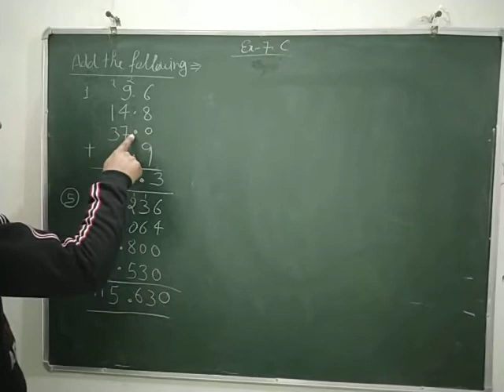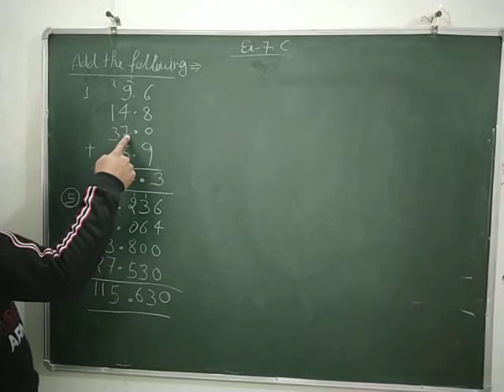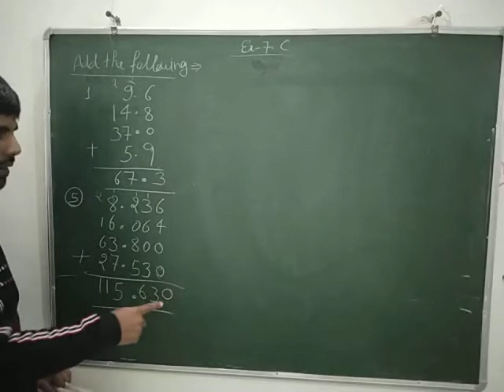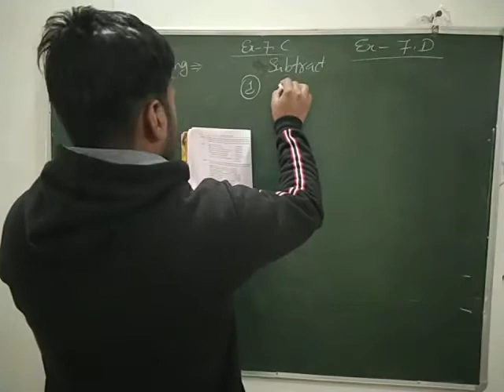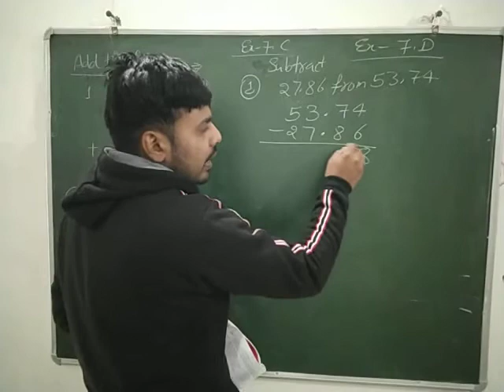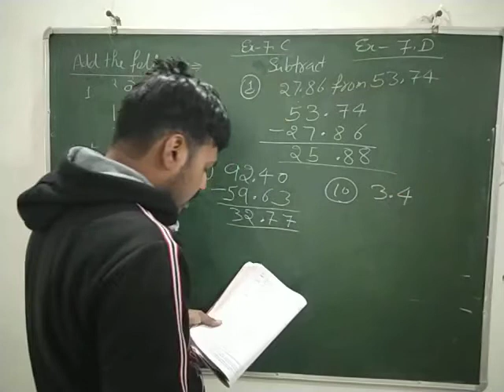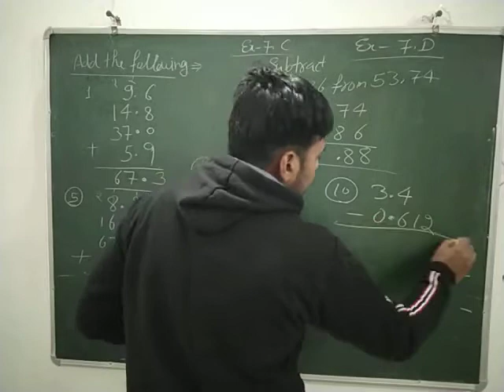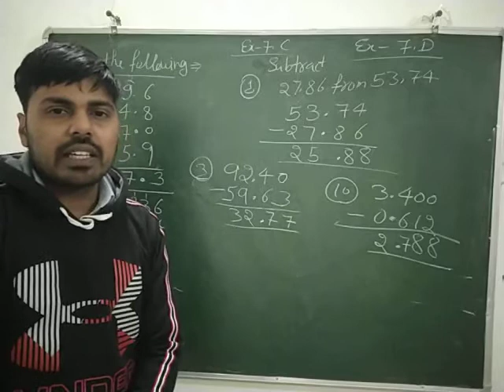Ex 7C 1 to 10 Que. Ex 7D 1 to 8 Que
RS aggarwal math Class 6th